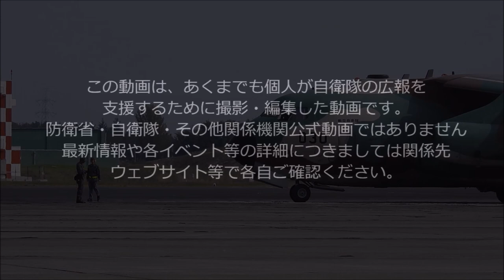２０１９年（令和元年）入間基地航空祭 最後はやっぱり爆音浴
２０１９年、１１月３日　毎年恒例の文化の日に開催される「航空自衛隊　入間基地　航空祭」です。
今年はあいにくの曇天で、ブルーインパルスは水平系の展示となりました。
T-4もエンジンの不具合からフライトは２機でしたが、いつもならがのC-1によるド迫力のフライトや帰投時のアフターバーナーバリバリフライトなど楽しい１日でした。（終日雨が降らなかったのはラッキー）